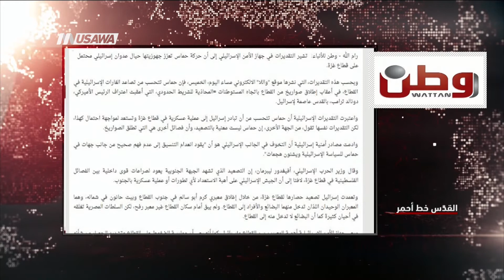أبو ردينة: التصريحات الصادرة عن البيت الأبيض غير صحيحة ومرفوضة- مترو الصحافة،15.12.17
برنامج مترو_الصحافة ليوم ٠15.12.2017،عن تداعيات إعلان ترامب الاعتراف بالقدس كعاصمة
لدولة اسرائيل  وتناولت تحليل عناوين الصحافة العربية والعالمية والاسرائيلة والعربية حول هذا الموضوع .

ضيف الفقرة :
** الصحفي زكريا حسن

وتحدث عن المحاور التالية :
1 أبو ردينة: التصريحات الصادرة عن البيت الأبيض غير صحيحة ومرفوضة
2 العليا الاسرائيلية تقر بعدم وجود صلاحية لاحتجاز جثامين الشهداء

Downlink frequency -  الترد :
12645 MHZ

Polarity  - الاستقطاب:
Horizontal

Symb.Rate - معدل الترميز:
27.500  MS/s

FEC - تصحيح الخطأ :

5/6

DL: 11958 H
SR: 27500
FEC: 5/6

48_#
‫#‏فلسطين_٤٨‬
‫#‏فلسطين_48‬
‪falasteen_48#‎‬
‫#‏عرب_٤٨
‪‎arab_48#‬
‫#‏تواصل‬
‫#‏اكسر_حصارك‬
‫#‏بلشنا_نرجع‬
‫#‏شعب_واحد‬
 ‪#‎mosawah‬
‪#‎Equality‬
‪#‎égalité‬
‫#‏مساواة‬
‫#‏حق‬
‫#‏عدالة‬
‫#‏تساوٍ‬
‫#‏تعادل‬
‫#‏تماثل‬
‫#‏تسوية‬
‫#‏معادلة‬